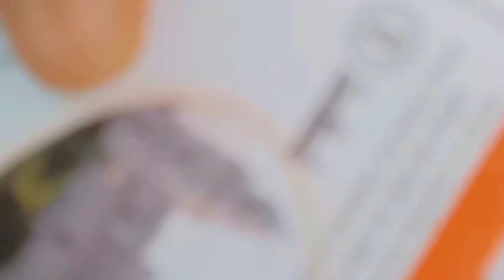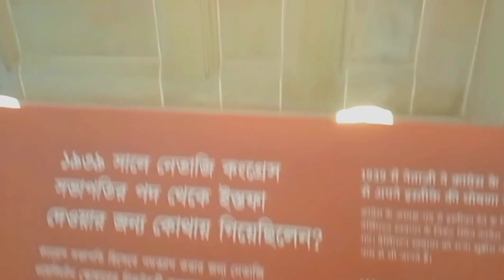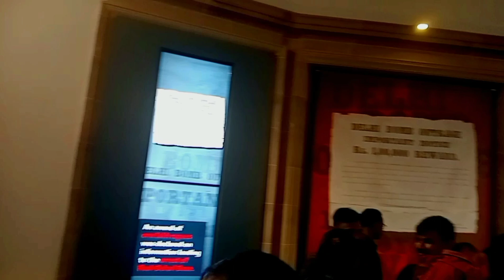Victoria Memorial Kolkata | beautiful place in Kolkata | victroria train to travel | CPTURE IN SHORT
Hello guys,
           Welcome to our channel😊 I am Saheli🙋🏻‍♀️And I am Swarnali🙋🏻‍♀️In this video,we had shared our joyful and glorious moments in Victoria Memorial😌❤️we enjoyed a lot 😀 so pls watch the full video☺️And if you like this video then do like comments and share🙏🏻And Don't forget to subscribe☺️THANK YOU☺️